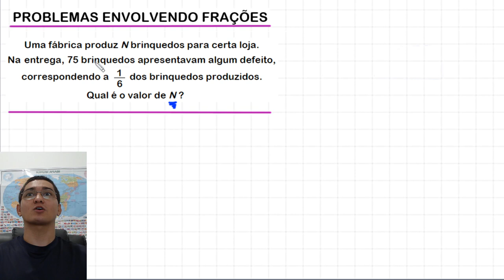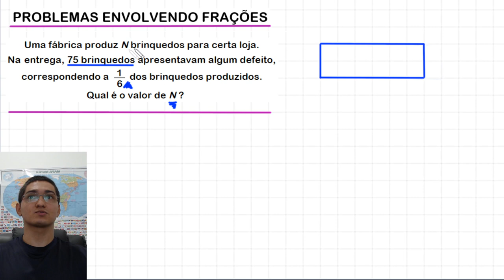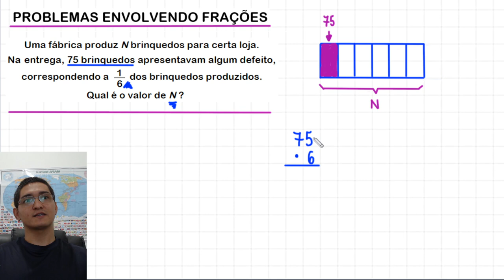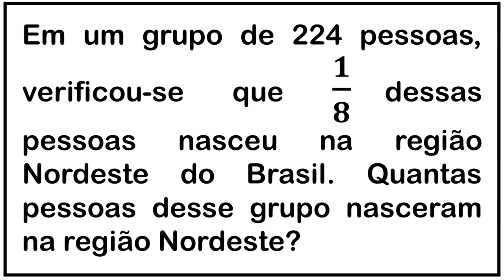PROBLEMAS ENVOLVENDO FRAÇÕES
uma resolução para o seguinte problema sobre frações:

Uma fábrica produz N brinquedos para certa loja.
Na entrega, 75 brinquedos apresentavam algum defeito,
correspondendo a 1/6 dos brinquedos produzidos.
Qual é o valor de N?

Fortaleza - CE
60840974

Sony Vegas

OBS

MICROFONES